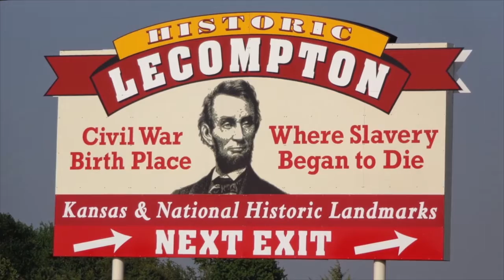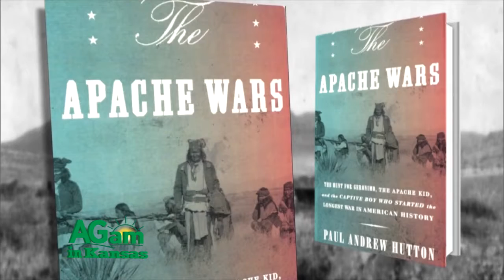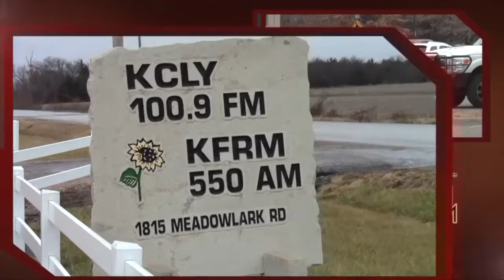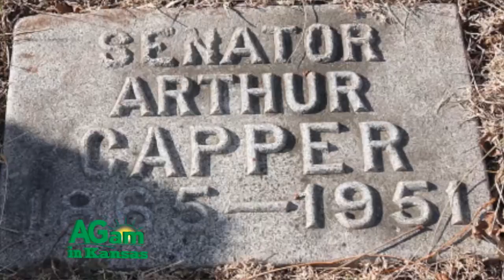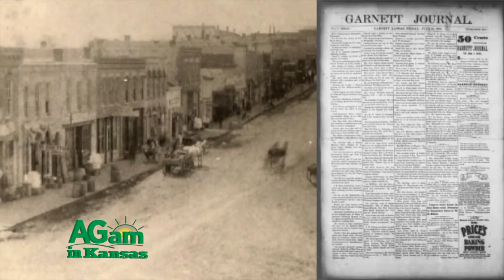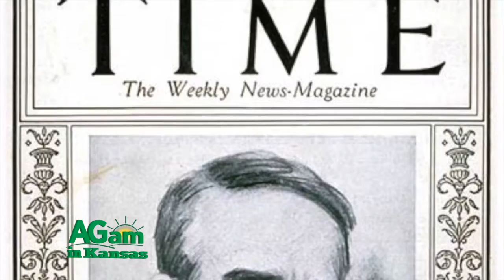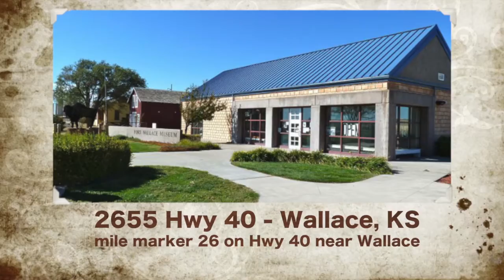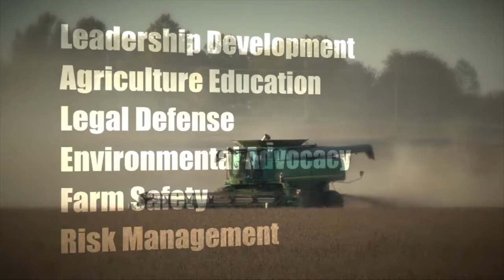Around Kansas - August 3, 2016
(Frank) Today Around Kansas takes a look at historian Paul Andrew Hutton and his new book about the Apache Wars. Next we learn about the life of Arthur Capper, one of the nation’s leading publishers who served two terms as the 20th Governor of Kansas and five terms as a US Senator, among many other achievements. Then enjoy a poem from Ron Wilson and we’ll end with a story all about owls.